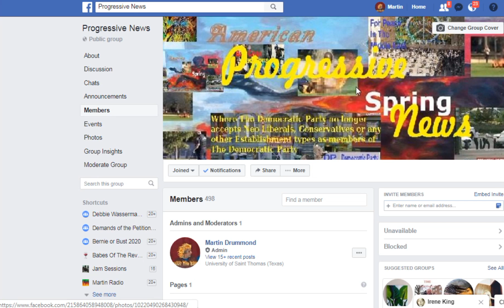Progressive Democratic Party Headquarters News Intro